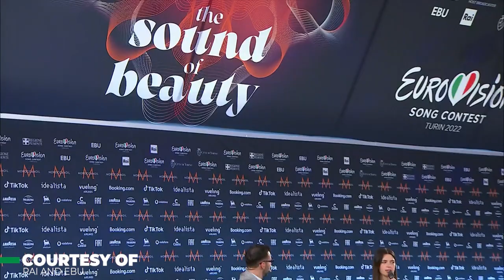PRESS QUESTION ► Mia Dimšić (Croatia Eurovision 2022)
Watch the fragment of the Press Conference near Pala Olimpico where Mia Dimšić answers the Destination Eurovision question!

Lead editor Sebastian Mnich asked Croatia's open preselection format choice for this year's Eurovision Song Contest: about how she reacts to Taylor Swift comparisons and which artists are her artistic inspirations.

► RECORDED ● 01/05/22
► HOST ● Mario Acampa